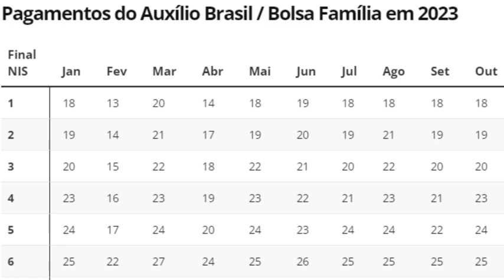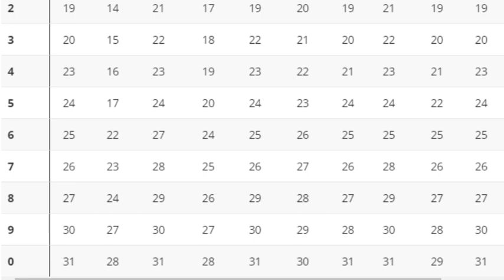SÓ NOTÍCIA BOA!😍PAGAMENTOS DO BOLSA FAMÍLIA/AUXÍLIO BRASIL🤑